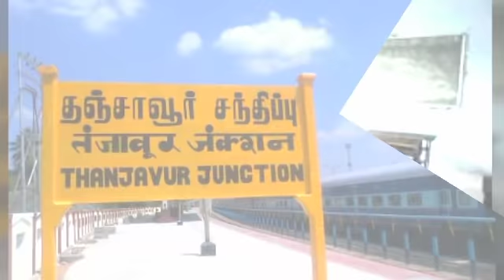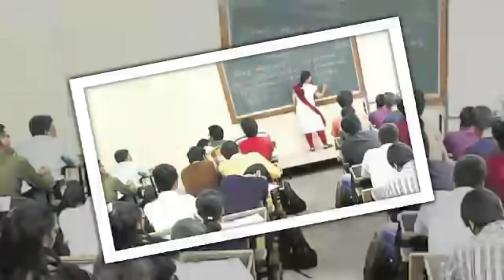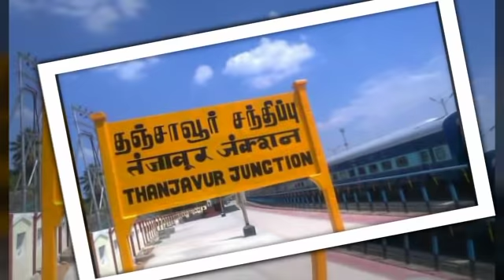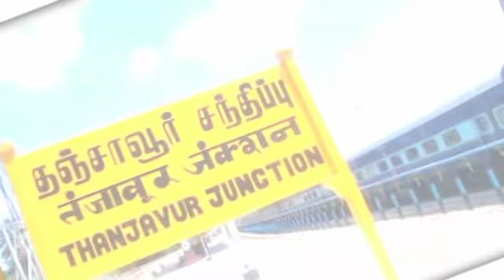தனியார் கல்லூரியில் ரொமான்ஸ் மழையில் நனைந்த ஜோடி! | Tamil Trending News | Tamil Trending Video